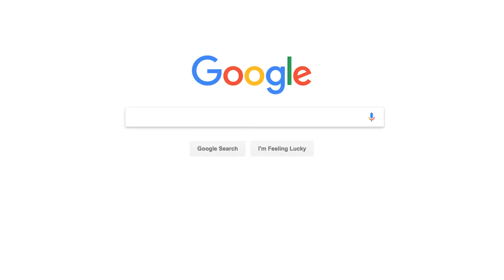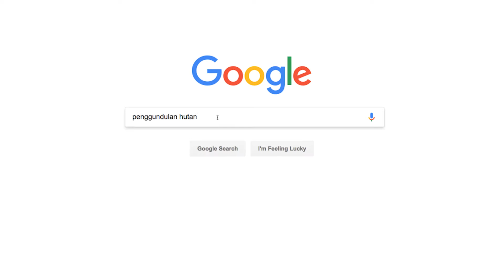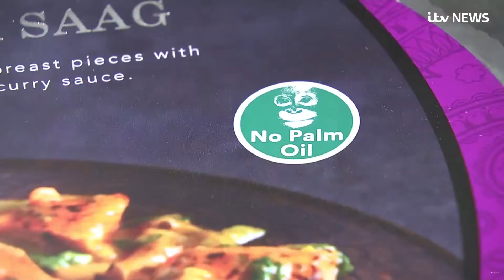Palm Oil News Clips - Positive and Negative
Palm oil is one of the world's largest commodities, and it's in nearly half of all products that we consume. This video is a montage of different news clips in recent years that talk about the positive and negative consequences of palm oil.